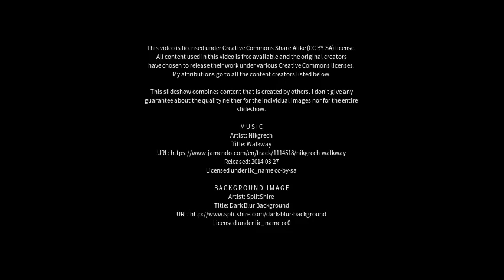Best places to visit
Best places to visit - Pori (Finland) Best places to visit - Slideshows from all over the world - City trips, nature pictures, etc.